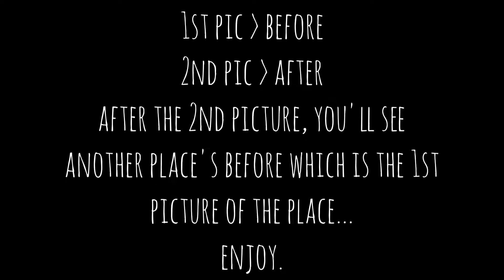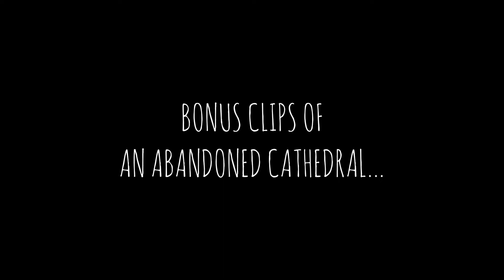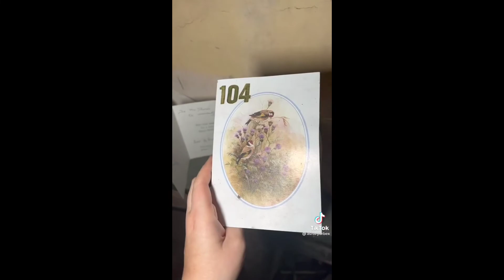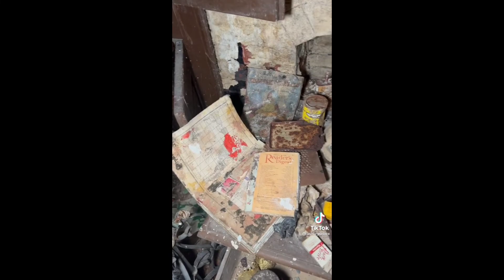Abandoned Places Before&After + The CREEPIEST CATHEDRAL... HERE IS THE STORY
Some of the old pictures look soooo alive...😳

Hello everyone! If you love story, gossip&horror type of content, you're going to love this channel!
Credit #1: @gbabygains on TikTok,
Credit #2: @ashleyurbex on TikTok.